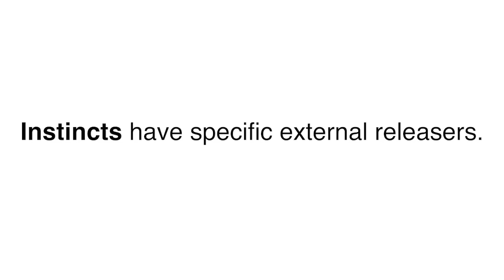Ethology: Instinct & Imprinting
A professor's lecture includes examples of animal behavior at his farm sanctuary.